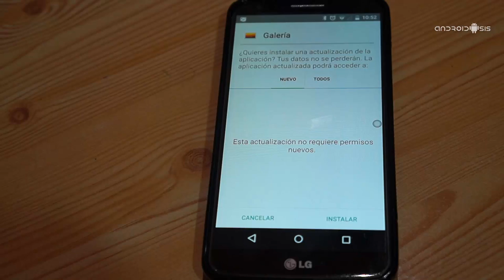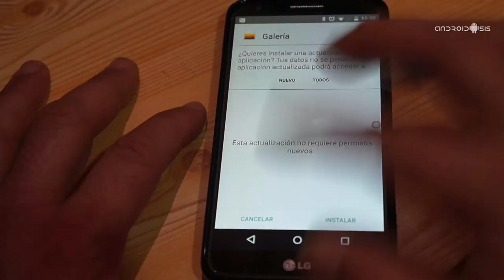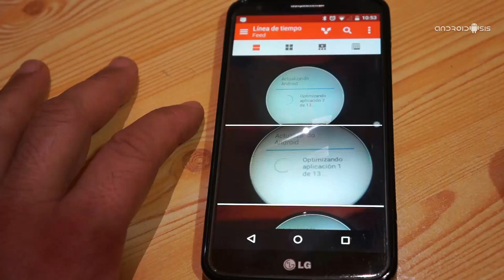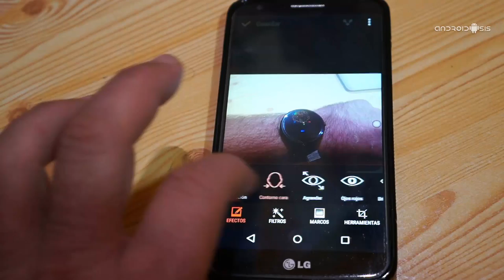La galería de fotos de HTC en cualquier Android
Hoy os enseño todas las funcionalidades que nos ofrece la espectacular aplicación galería propia de los terminales HTC.